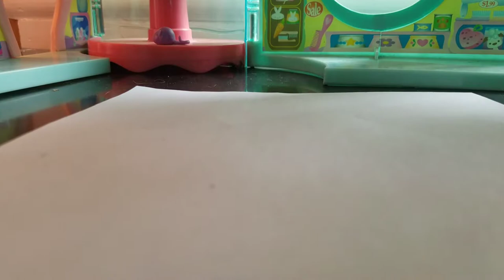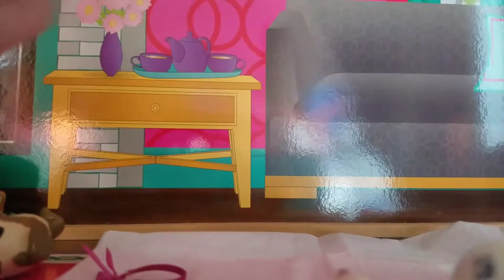My eye patch